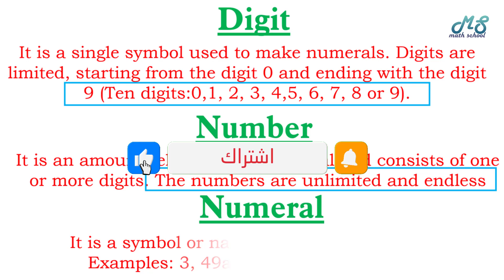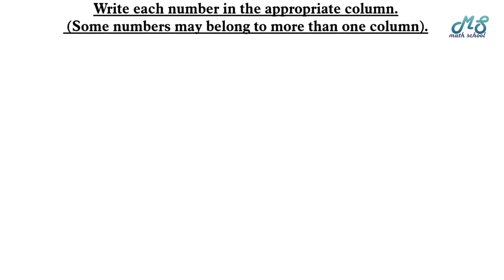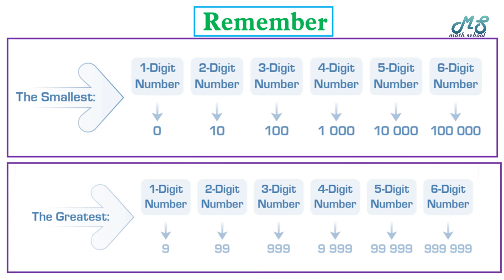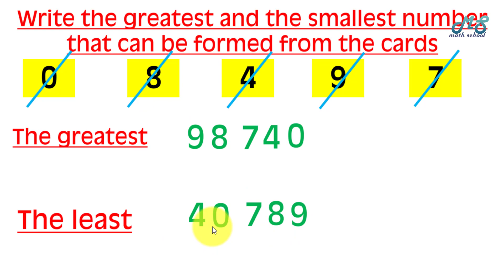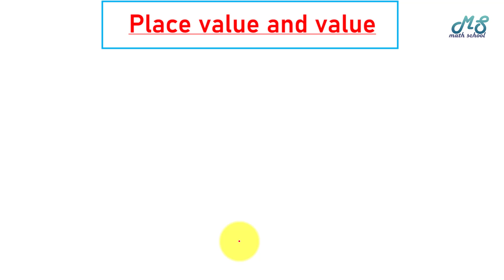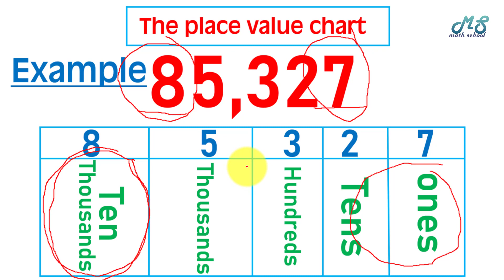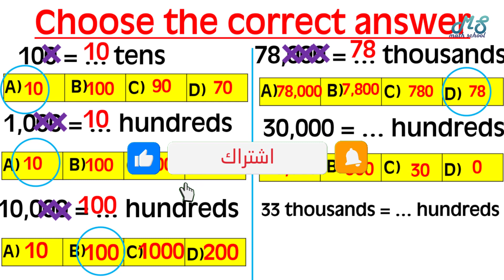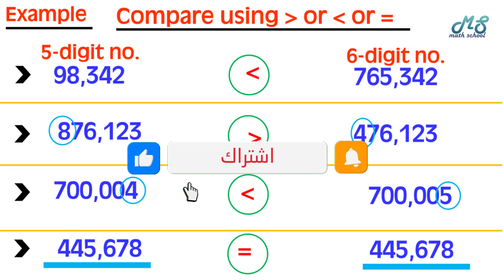Math School I Digit-Number-Numeral I ماث رابعة ابتدائي I المنهج الجديد